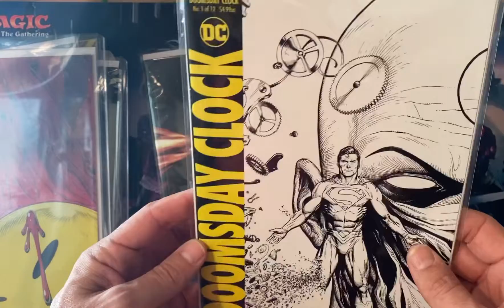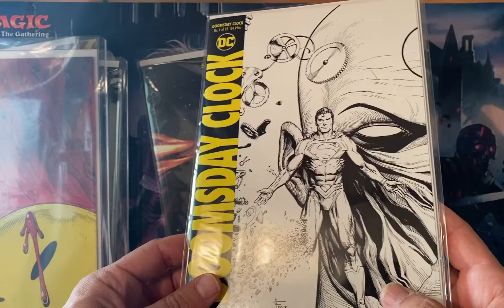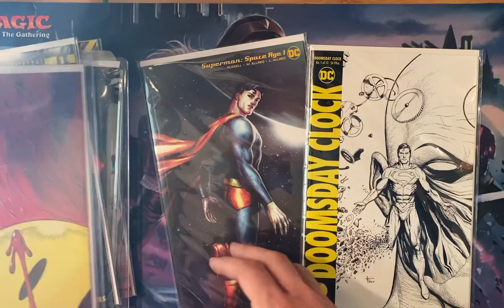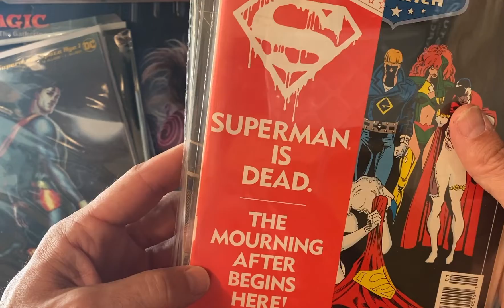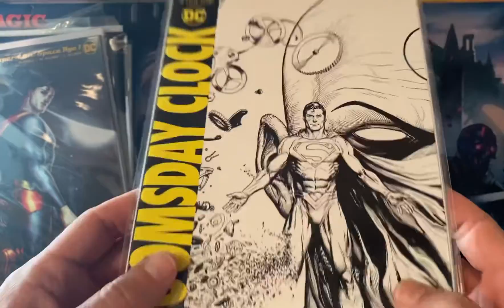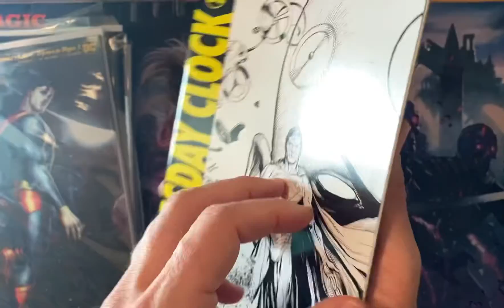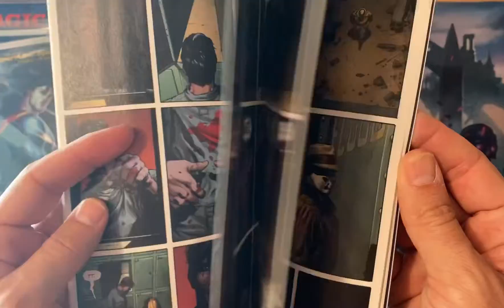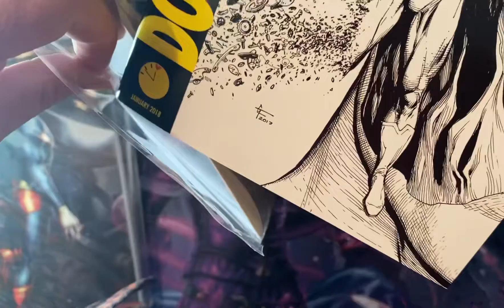New Superman Key Added to Comic “Portfolio”